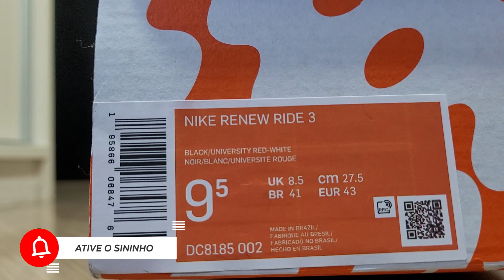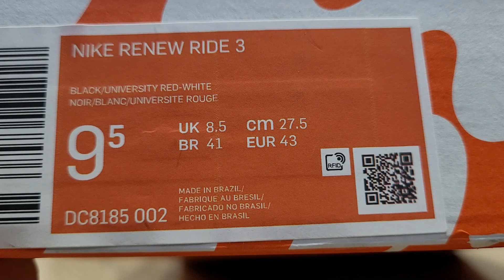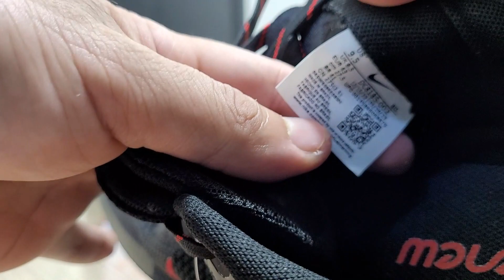Tênis Nike Renew Ride 3 Vermelho | Comprado Na Dafiti | Review e Demonstração no pé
➤ Nesse Vídeo Falo Brevemente sobre Um Tênis e Demonstro ele no pé !!
➤ Nome do Modelo: Tênis Nike Renew Ride 3 | Na Cor: Preto Com Vermelho | comprado na Dafiti | número 41 | Comprado pelo aplicativo da Dafiti
➤ Preço Médio: R$ 309,00
🚨 LINKS IMPORTANTES 🚨